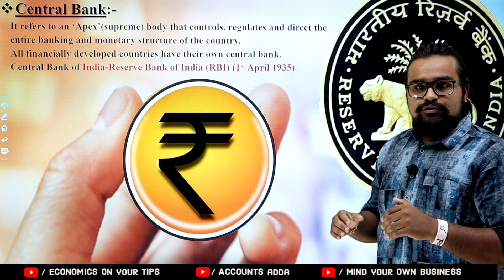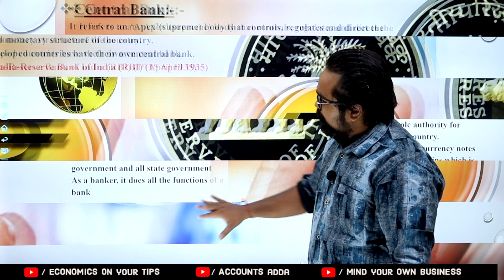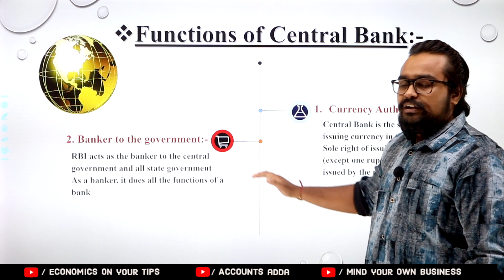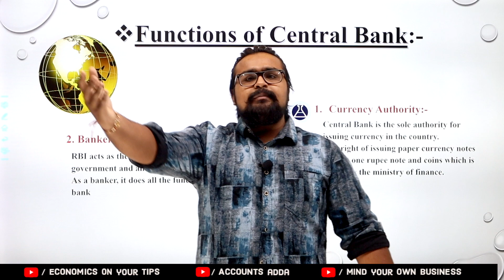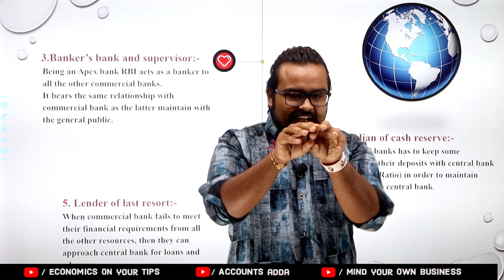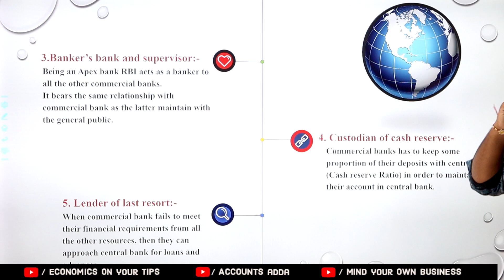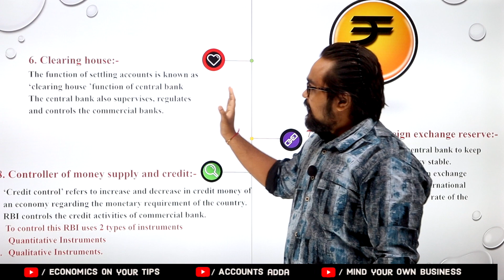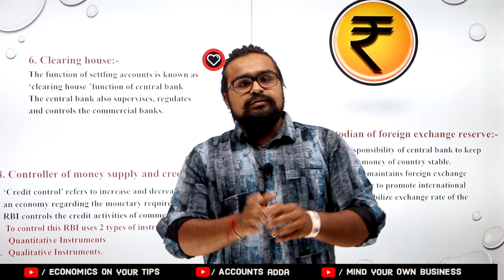Functions of Central bank class 12 | Money and Banking | Macro economics | video 15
function of money in economics class 12
supply of money class 12
functions of central bank
function of commercial bank
control of money supply by the central bank
money creation by commercial banks
money multiplier macroeconomics
Money - meaning and supply of money - Currency held by the public and net demand deposits held by commercial banks.
Money creation by the commercial banking system.
Central bank and its functions - example of the Reserve Bank of India - Bank of issue | Government Bank | Banker's Bank | Control of Credit through Bank Rate | CRR | SLR | Repo Rate and Reverse Repo RatGAURAV SIR SE KARO DIRECT CONTACT OR SOLVE KARO SAARI PROBLEMS - WHATSAPP on